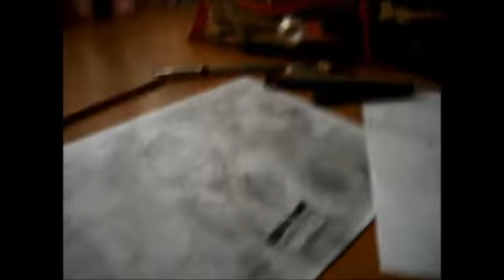SpeedDraw {{Dibujo de NAVIDAD}}* Ditron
LIKE?? ...COMENTARIO??... FAVORITOS ??... LO COMPARTES ???...
ME AYUDA MUCHO